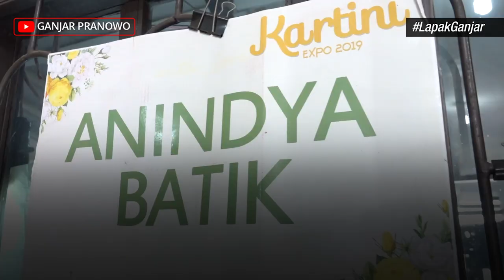ORDERAN MEMBLUDAK, ANINDYA BATIK SERAP TENAGA KERJA DIFABEL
Di Semarang ada UKM yang memberdayakan teman-teman difabel tunarungu dan tunawicara. Namanya Anindya Batik

Yang menarik, ketika pandemi melanda, UKM ini bukannya merumahkan karyawannya malah menambah karyawan. Sepuluh difabel yang dirumahkan dari industri sepatu, direkrut untuk jadi karyawan di Anindya Batik dan membuat masker batik

Luar biasa ya!